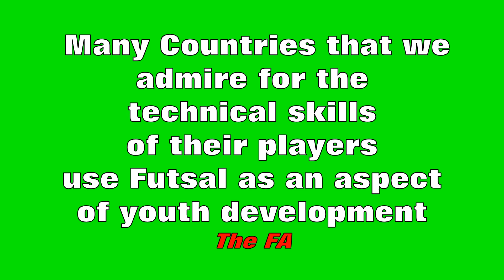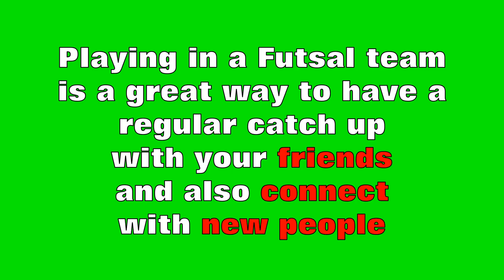Fylde Coast Futsal - fast, fun and technical football. Great for kids football development.